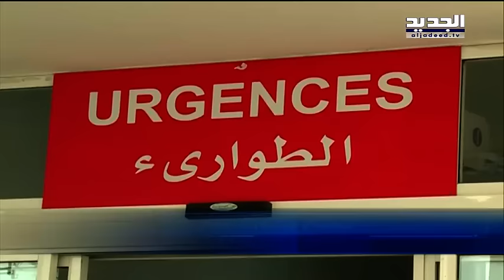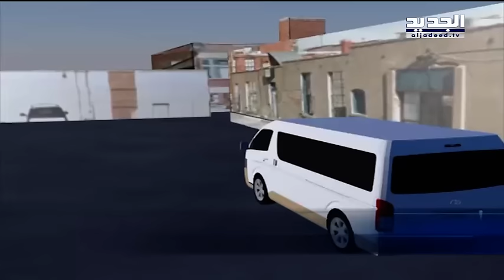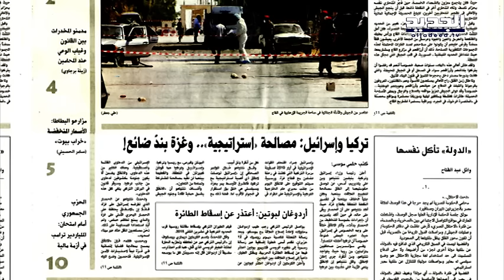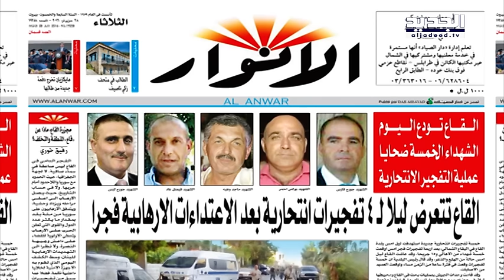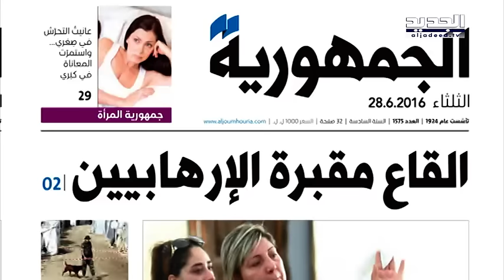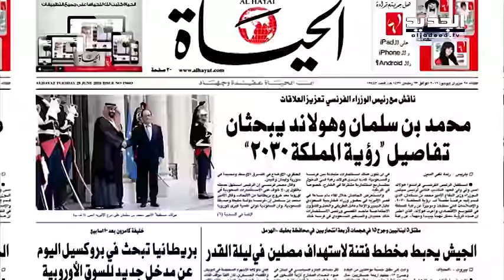نشرة الاخبار الصباحية 28-06-2016